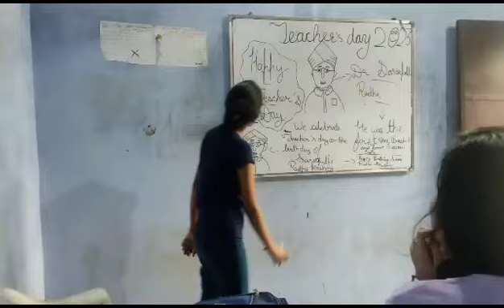mastivlog Allen Mimicry